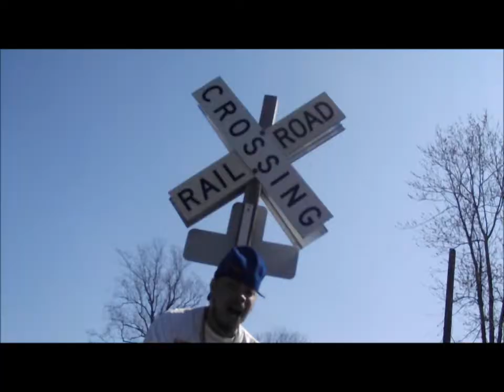Bert Castro- "straight to your heart" & " feelin that strong"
BERT CASTRO  (M.M.T)  DIRECTED BY MONEY SHOT FIRM!! 365 HUSTLAZ ENT!!